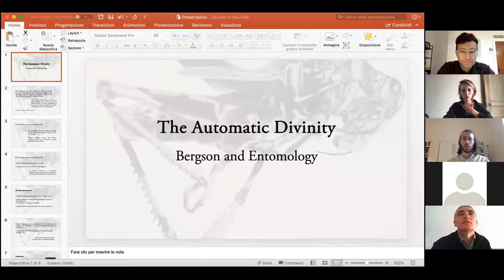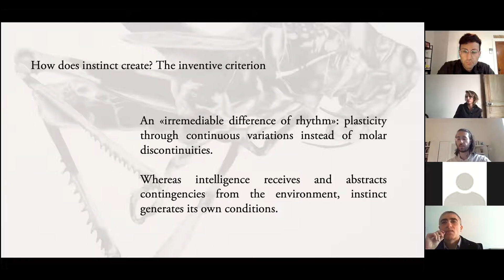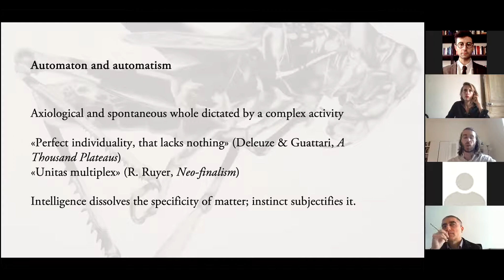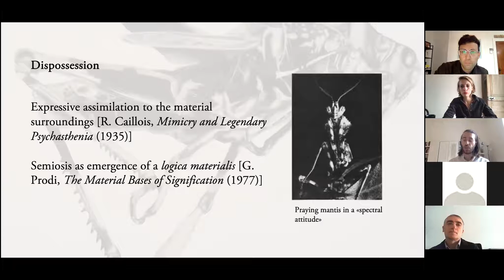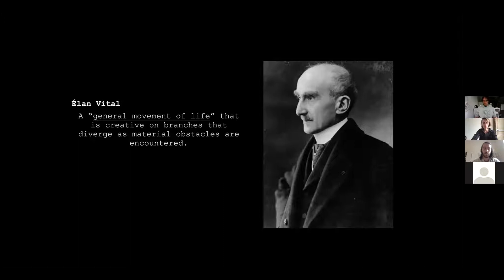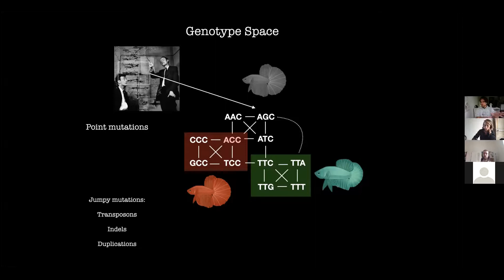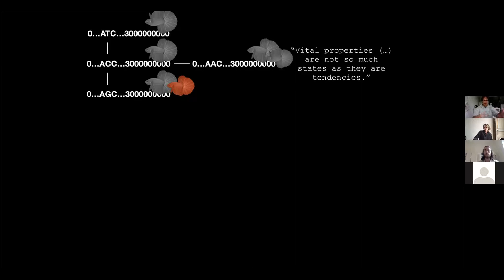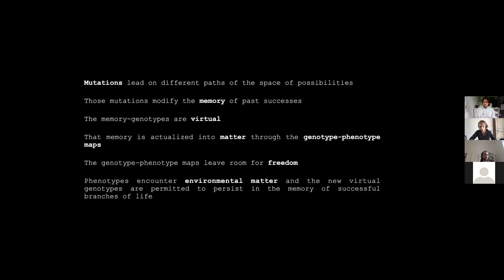2021 Bergson and Vitalism(s) - "Actuality of Bergson" Gregorio Tenti & Paco Majic Bergara